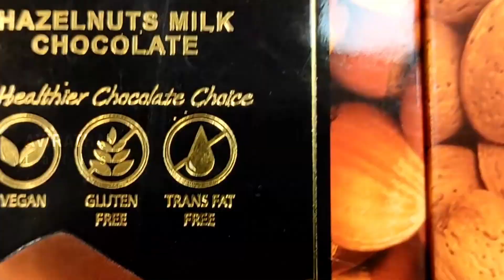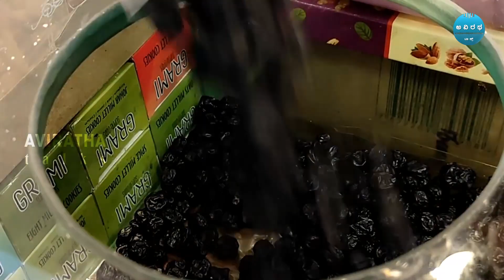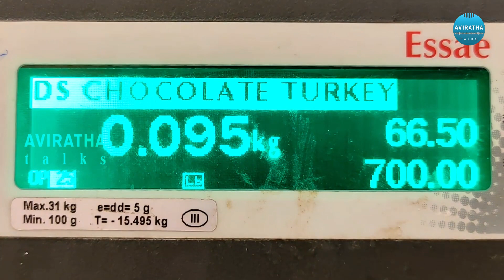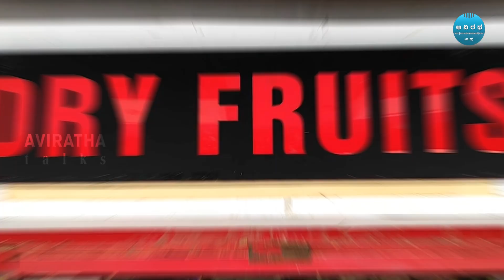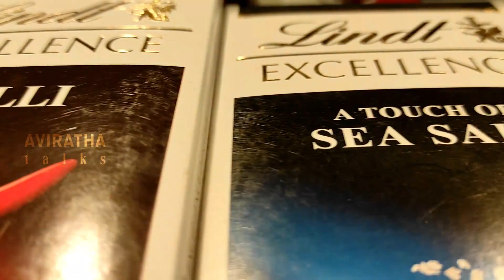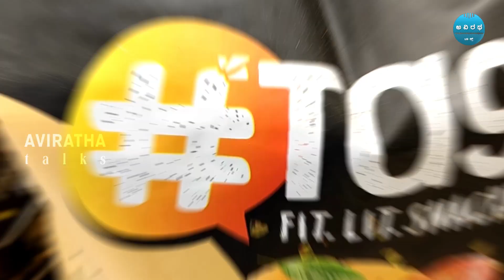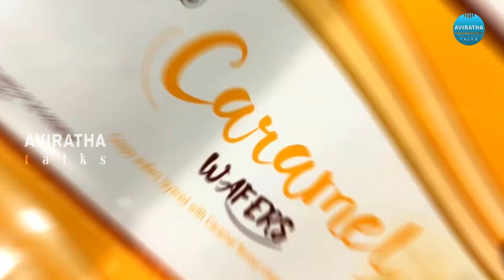ಕಿತ್ತಳೆ ಹಣ್ಣಿನ ಡ್ರೈ , ಸೀಬೆಕಾಯಿ ಡ್ರೈ, ಚಕೋತಾ ಡ್ರೈ , ಮತ್ತೆ ಎಲ್ಲ ಡ್ರೈ ಫ್ರೂಟ್ ಸಿಗುತ್ತೆ.NUTSZONE CHOCONUTS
DRY Fruites in Basaveswhara nagara
NUTSZONE (CHOCONUTS)
72/73, 80FEET ROAD, HAVANURU CIRCLE, BASAVESWARA NAGARA

Dates(Khajoor)
Berries
Cashew
Nutties
Anjeer(Figs)
Cloves
Cardamom
Black Pepper
Gift Box
Almonds
Pistachios(Pista)
Walnut
Nutties
Almonds (Badam)
Masala Cashew
Pista (Pistachios)